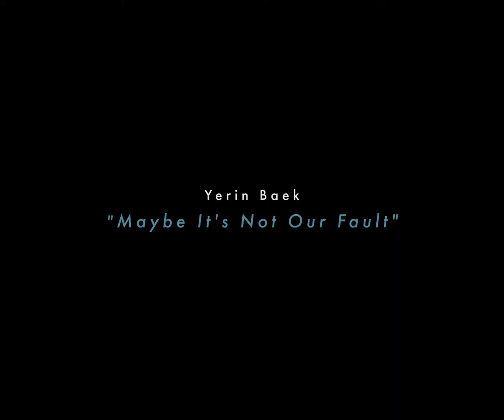Yerin Baek - Maybe It's Not Our Fault | Lofi Visuals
Film: Anthony King